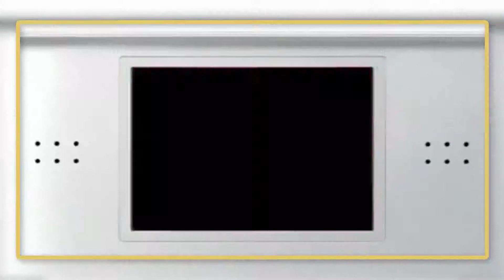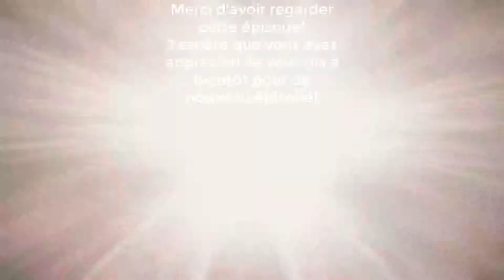POKÉMON VERSION PLATINE ~ ÉPISODE 20 ~ KIMÉRA ET SON MAGIRÊVE! AHHHHH!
Pour Passer l'Intro: 1:12

Pokémon Version Platine est le troisième épisode de la génération Perle-Diamant sur DS. Bénéficiant de graphismes améliorés, d'une Zone de Combat et d'un niveau exclusif en 3D, cette version permet de prendre des vidéos de ses exploits pour les échanger avec ses amis via wi-fi. On pourra en outre découvrir quelques nouvelles formes de Pokémon et les entraîner dur dans l'espoir de battre un jour le légendaire Giratina.